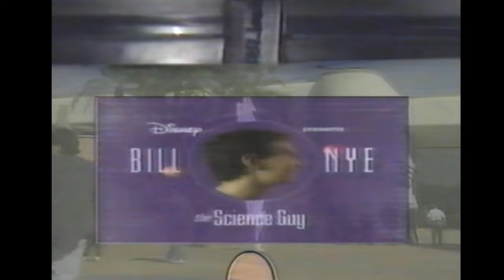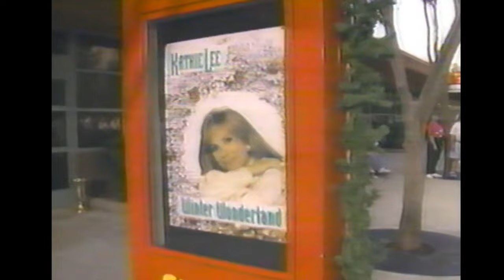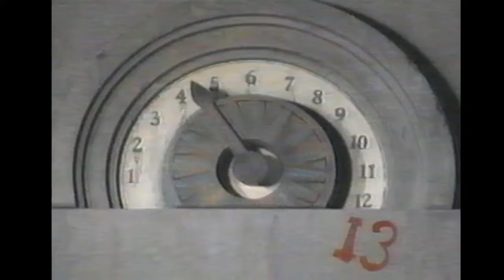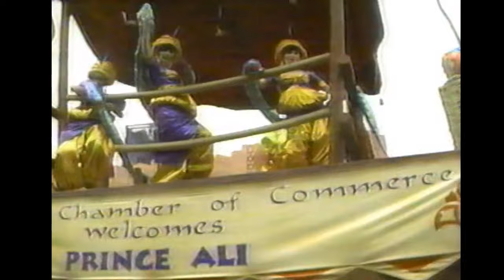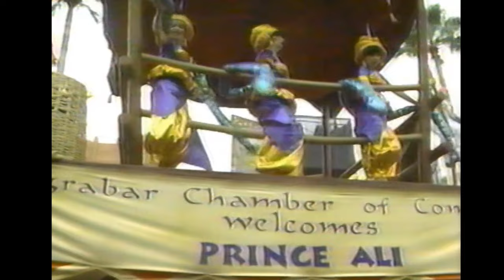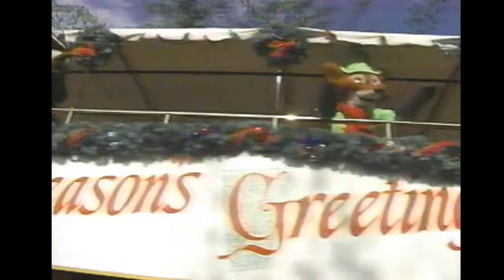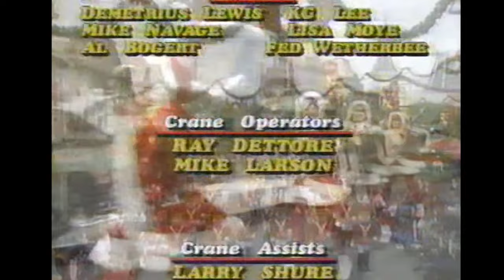1993 Walt Disney World Christmas Day Parade | Joan Lunden | Regis Philbin | Kathy Lee Gifford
Our hosts Joan Lunden and Regis Philbin kick off the festivities on Christmas Morning 1993 with not one, but two parades from Walt Disney World’s Magic Kingdom, The Very Merry Christmas Parade, and from Disney MGM Studios, the Aladdin Royal Caravan.

Joining Joan and Regis is a correspondent in each park; Kathy Lee Gifford brings us the Aladdin Royal Caravan and a look at how movies are made at Disney MGM Studios.  Bill Nye the Science Guy is at “Disney’s Everchanging World’s Fair of the Future” EPCOT94.  Bill shows us “Virtual Vision Goggles”, one of the new discoveries you’ll find at the new Innoventions opening next summer, and gives us an inside look at the new attraction.  Robbie Benson checks in from Main Street USA.  Santa’s Elves are taking some much-deserved time off at Typhoon Lagoon.  Regis gives us a sneak peek at the planned Twilight Zone Tower of Terror coming to the Disney MGM Studios.  The Magic World of Barbie is new and part of EPCOT94, and we get a peek at the action from EPCOT.  John Davidson closes the show with a special Christmas performance from EPCOT.